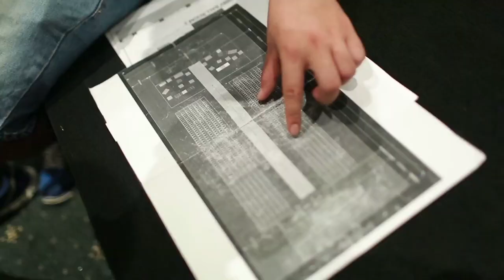SET UP SÂN KHẤU "KHỦNG" | VIETNAM INTERNATIONAL FASHION WEEK SPRING SUMMER 2017